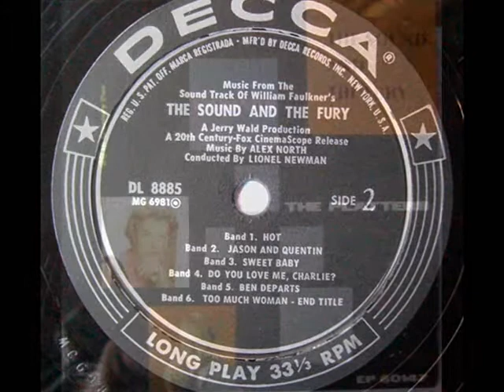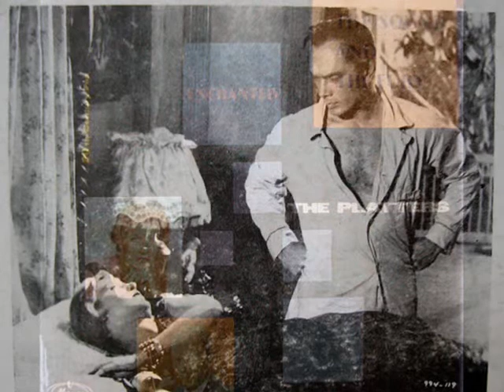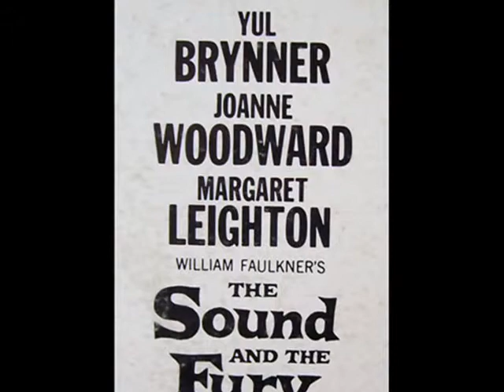The Platters by Tony Williams in ''The sound and the fury''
Music from the movie of William Faulkner's with very rare records around the world